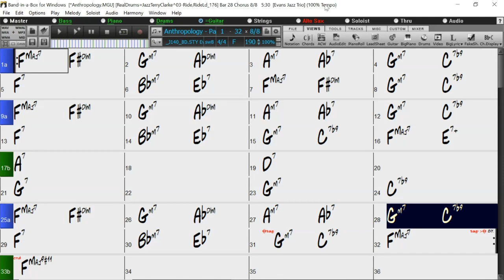BACKING TRACK - ANTHROPOLOGY (Charlie Parker, Dizzy Gillespie & Joe Bishop) (F) 190 BPM SWING